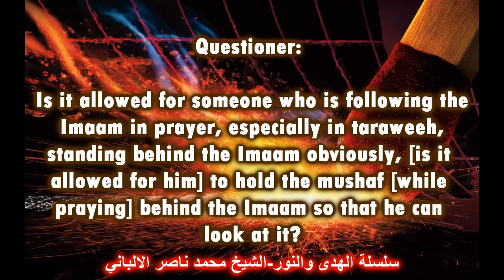On Holding the Mushaf Whilst Praying Taraweeh Behind the Imaam | Sheikh Al Albani